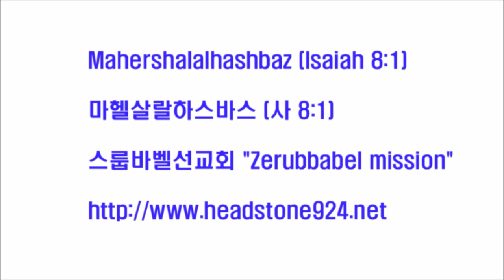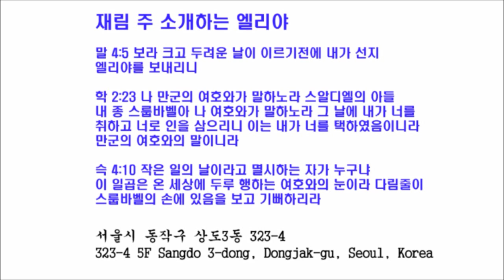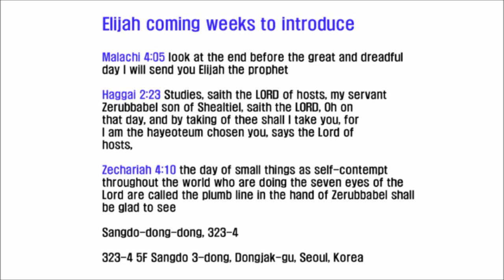스룹바벨 선교회 20140718 D 이사야28장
[성회 설교 금 새벽] 이사야 28장 : 심판의 대상자 2014/07/18 Friday Dawn

Mahershalalhashbaz (Isaiah 8:1)

히브리어(Hebrew) ‎: מַהֵר שָׁלָל חָשׁ בַּז

323-4 5F Sangdo 3-dong, Dongjak-gu, Seoul, Korea